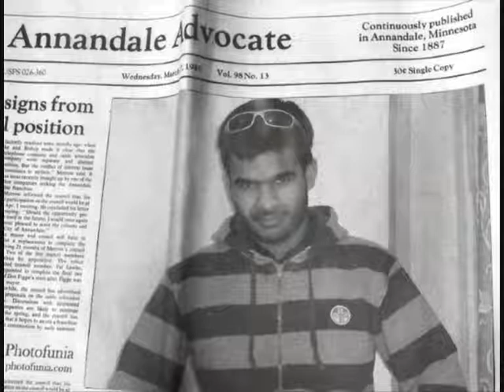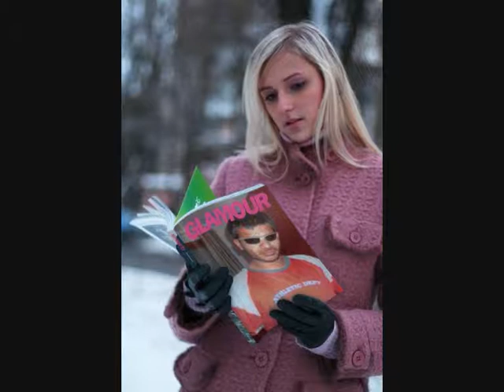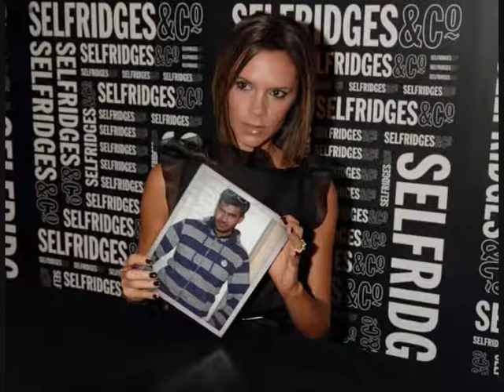Megha Gupta Official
Megha gupta production is very nice video!!!